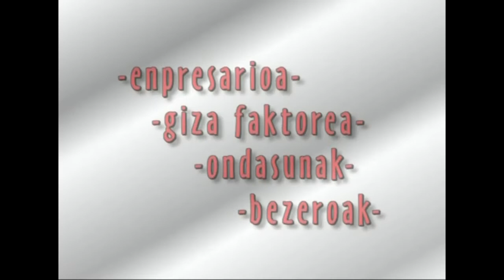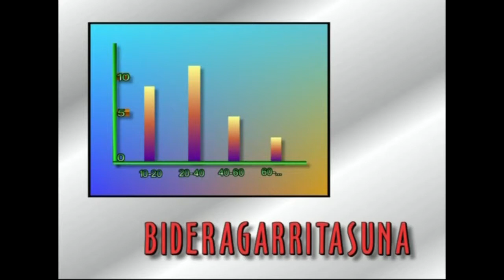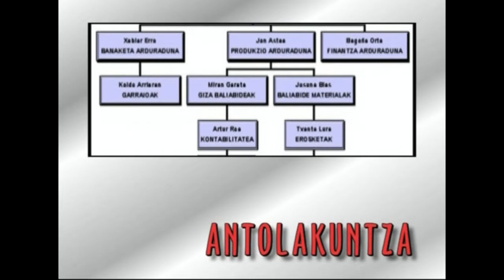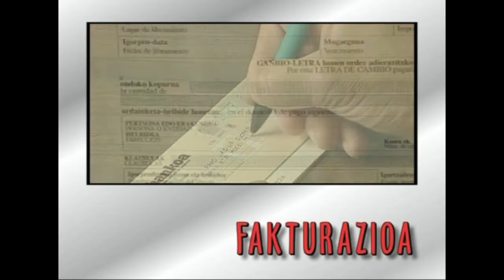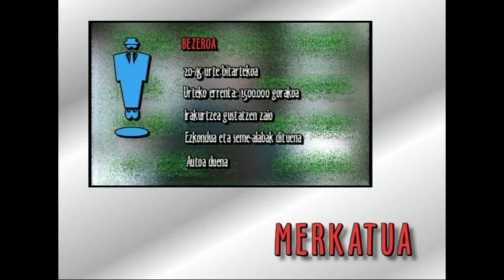ENPRESAREN MUNDUA -01- Atarikoak: Enpresaren lau zutabeak.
Enpresaren munduak enpresaren xehetasunak erakusteko eginiko ikus-entzunezko bilduma duzu. Bertan, hamabi atal bereiz daitezke, bakoitzari hainbat bideo eskaini zaizkiolarik.
Irakasmaila: Batxilergoa
Jakintzagaia: Ekonomia eta enpresa
Irakasteredua: D